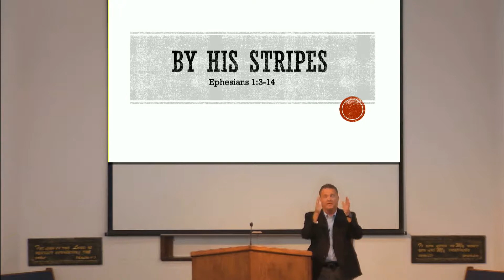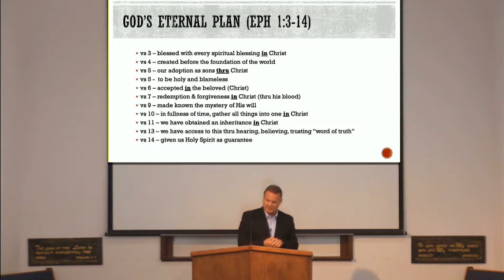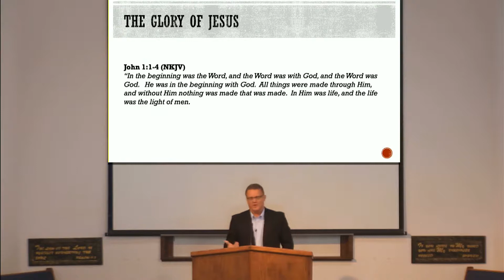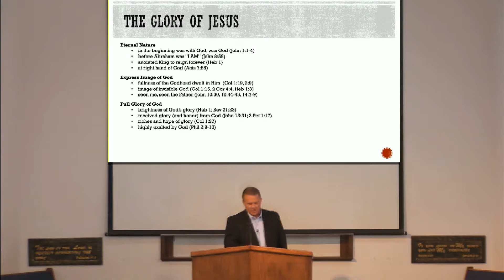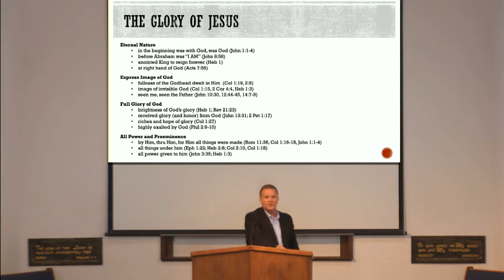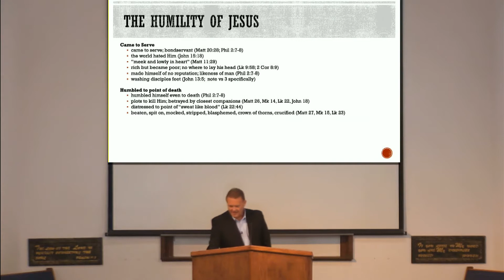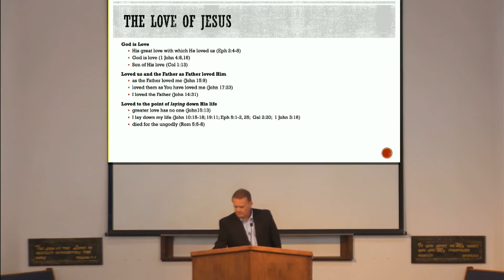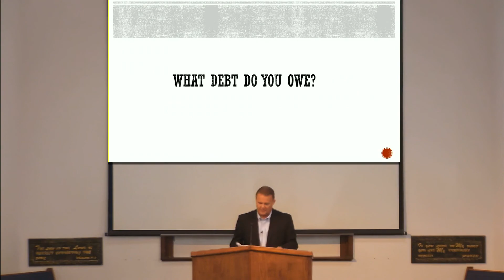By His Stripes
Sermon by Gary Holderby on 08/11/19 at Melrose Drive Church of Christ.